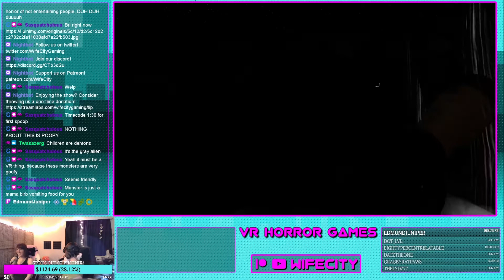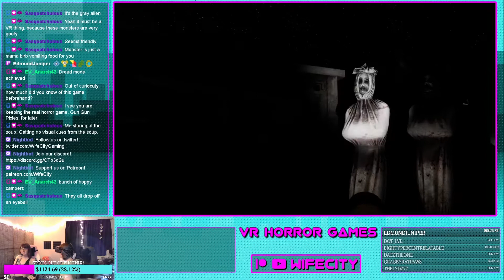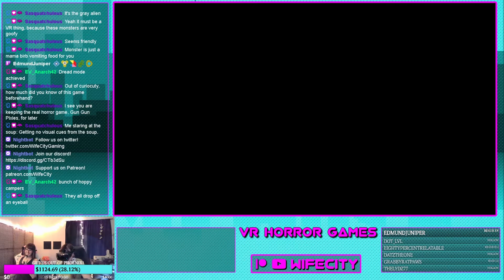Best of Wife City - July 2021 Part 1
This month on Wife City, Jae rides the worm, gets ripped, and becomes a professional speedrunner. Meanwhile, Bri tells us about her 227 grandpas, summons ghosts , and invents the Kill-A-Dream Foundation. All that and more on this month's BEST OF!

V~{BIG SHOUT OUT to our beautiful patrons!}~V

Zoh, Chelsea LaLicata, Cee Bee, Eoghan, Mercury Rose, Pooch, Dustystars, Jesse Edmund Juniper, EV Helms, Courtney James Clark, Ray Barnhart, Blake Schwartz, Nyx, Tobyn O and Aela!